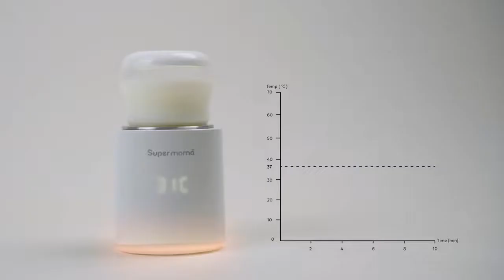Portable Milk Warmer 2.0 SuperMamaLab